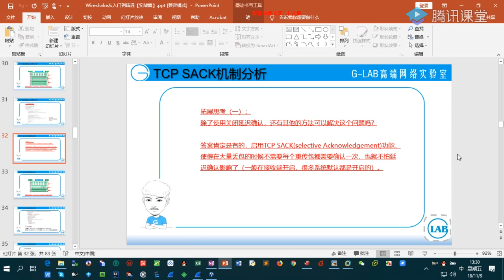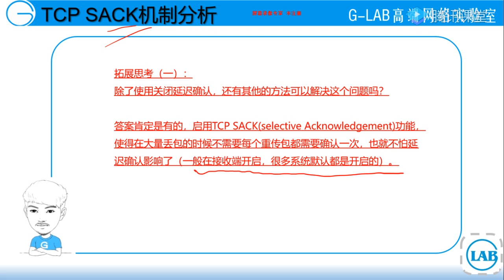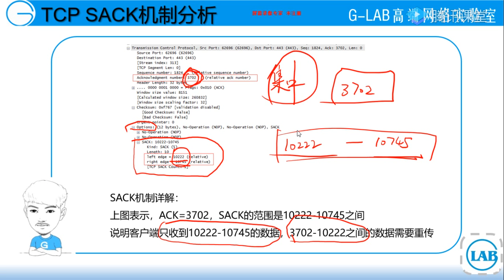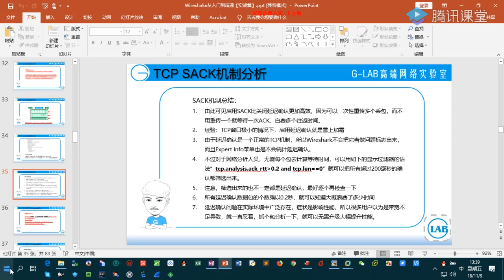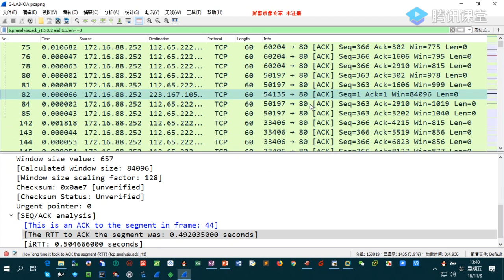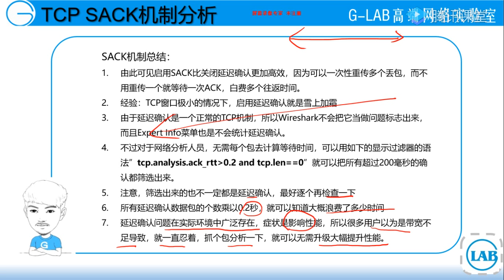8 【实战篇】TCP SACK机制分析-抓包分析wireshark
8 【实战篇】TCP SACK机制分析-抓包分析wireshark